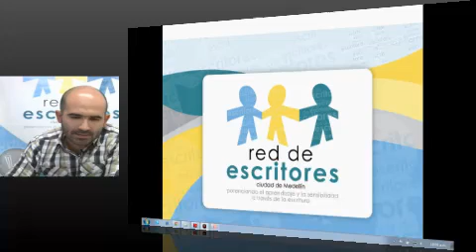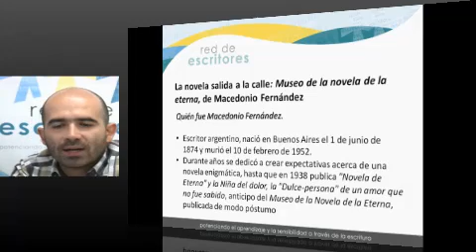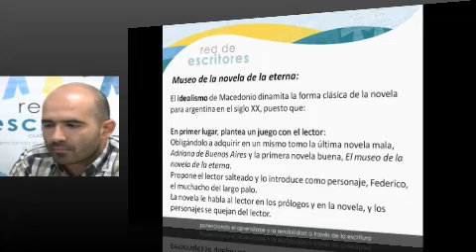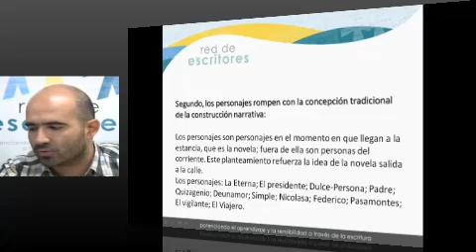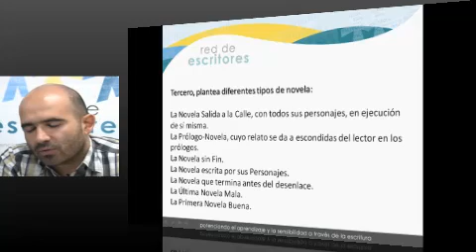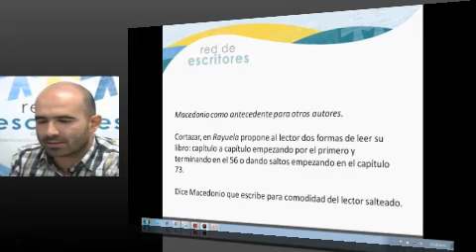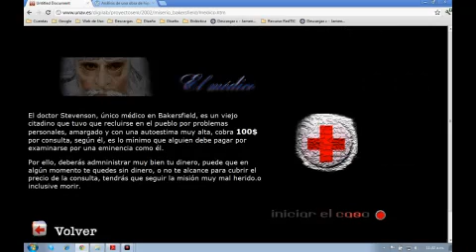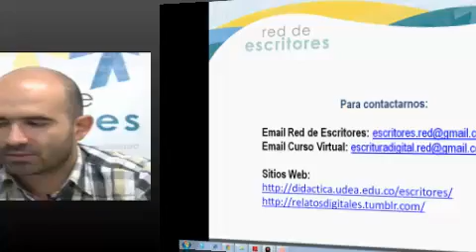lrem conferencia macedonio fernandez